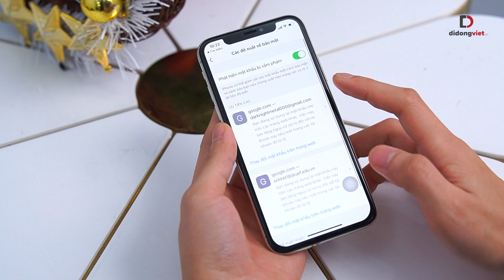iOS 14 có tính năng phát hiện mật khẩu bị lộ?